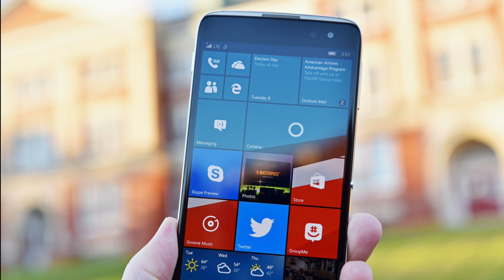Top 24 Most Popular Smartphone Ringtones 2018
Top 24 Popular Smartphone Ringtone 2018. These are best of the best ringtones for your Smartphones.

One thing to be noted here: the purpose of this video is to share what is considered to be the best ringtones for your Smartphones. I am not attempting to sell any of these ringtones because they are not made by me.

Download links of each ringtone:

3. 2 U - Remix Marimba
4. I’m The One - Marimba
6. Jonas Blue - Mama - Marimba
7. Work From Home - Marimba
13. Let Me Love You - Marimba
15. Drag Me Down - Marimba
19. Over The Rainbow - Children
20. Let Her Go - Piano
22. Ringtone of the Year
24. Ice Ice Baby - Electro